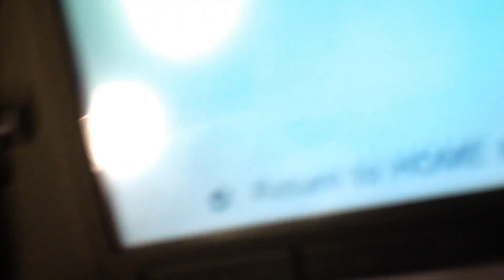pokemon x and y release party at gamestop 2013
pokemon release party was awesome. really cool and i edited this using adobe with almost no space on my computer so bear with me.